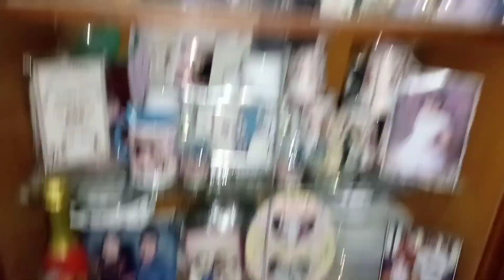aj itna busy kyun or kasy yrr||Fatima unique vlog